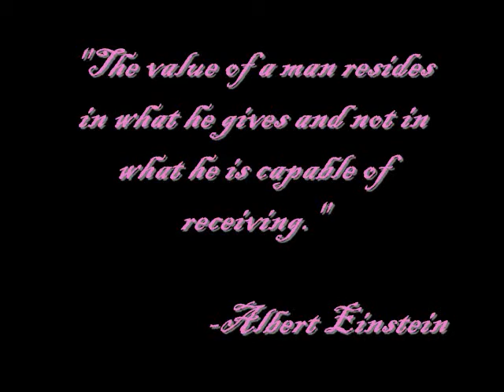MarianKnights: Life Outside MR.net [11.11]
MarianKnights
Fundacion De Damas, Paco, Manila